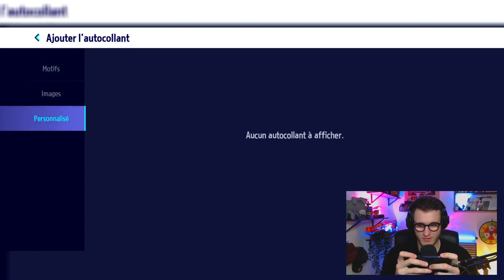KartRider - DECOUVERTE DE CE MARIO KART MOBILE DE 2023😎 - KartRider: Drift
KartRider - DECOUVERTE DE CE MARIO KART MOBILE 😎 - KartRider: Drift

Aujourd'hui on va découvrir et on va bien rigoler, explosez moi les POUCES BLEUS